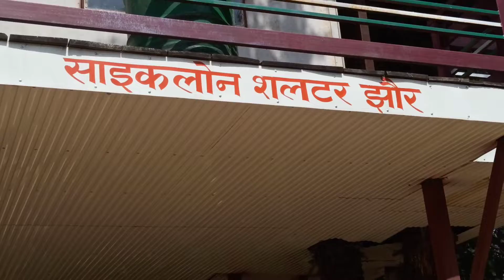darsan krne chale vlog (trailer) ❣️@ren_uka04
maharaja kran k darsan krne chale vlog (trailer)